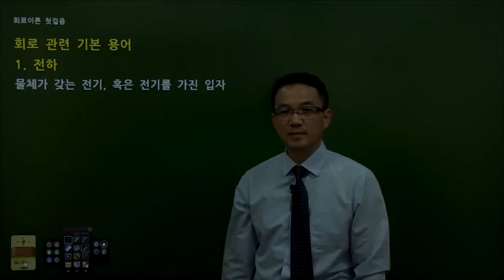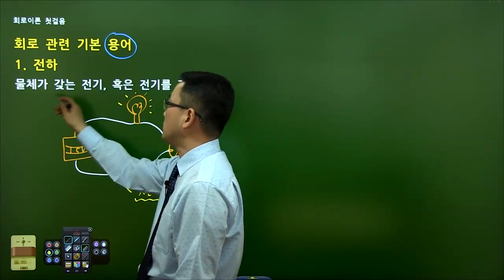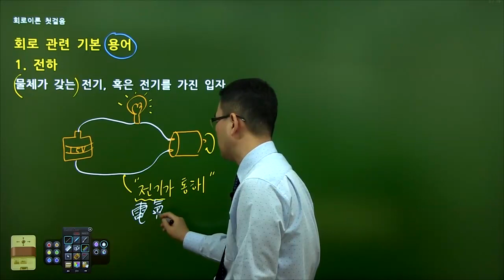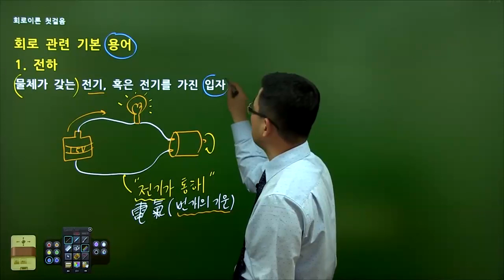[회로이론 첫걸음] 회로 관련 기본용어 1.전하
강의 특징
회로이론을 처음 학습하는 수강생을 위한 기초 강의
1) 회로 작동의 기본 원리학습
ㆍ회로가 어떻게 작동되는지 이해
ㆍ간단한 직류, 교류 회로 해석이 가능
ㆍ전위 전압 전류 전력 등 용어 개념을 학습
ㆍ 저항기 인덕터 축전기 기능 이해

2) 주요 내용
ㆍ회로 관련 기본 용어
ㆍ회로명칭과 기호
ㆍ회로에 대한 기본 법칙
ㆍ저항기와 직류회로
ㆍ축전기와 인덕터
ㆍ교류회로

수강 대상
ㆍ전자/전기공학계열 재학생
ㆍ회로이론을 처음 학습하는 학생
ㆍ전자/전기 관련 자격증, 편입 등 시험 대비
ㆍ수학적 전공지식이 필요한 이공계열 전공자 등

교수님 소개
김태영 교수님
ㆍUniversita' degli Studi di Genova (Italia) 공학 석ㆍ박사
ㆍ前 경희대학교, 명지대학교 등 물리학 강의
ㆍ前 유니와이즈 일반물리학 강사
ㆍ現 홍익대학교 전자공학과 겸임교수
ㆍ現 삼성전자 물리학/반도체공학/전자회로 강사
ㆍ現 공학/응용과학 교육 로케이에듀 대표
ㆍ現 탑그레이드 공학계열 대표 강사